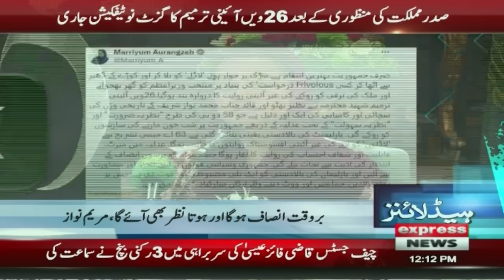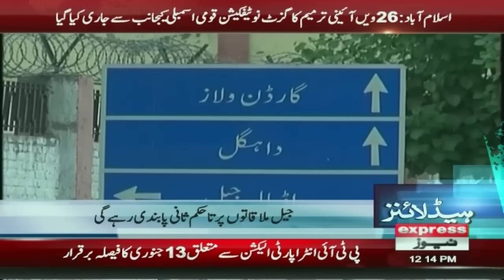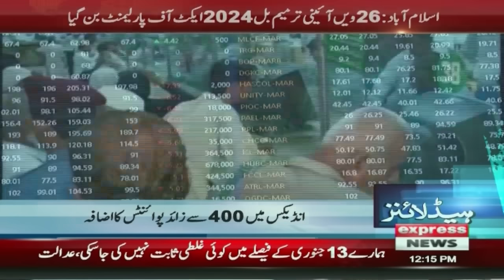Constitutional Amendment | Imran Khan | Shehbaz Govt | 12 PM News Headlines | 21 Oct 2024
Constitutional Amendment | Imran Khan | Shehbaz Govt | 12 PM News Headlines | 21 Oct 2024 | Pakistan News